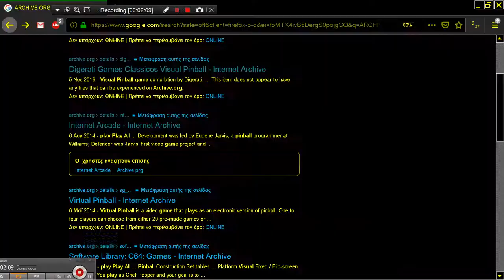ARCADE MACHINES MAME FORCE BREAK 1986 BOOTLEG FROM BREAK THRU US